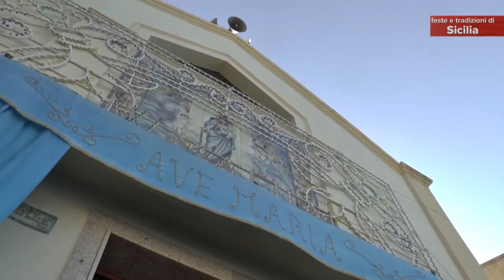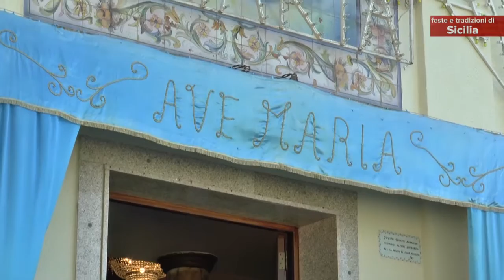Feste e tradizioni di Sicilia pt 3 Centenario del Santuario Maria SS Catena di Castel di Tusa